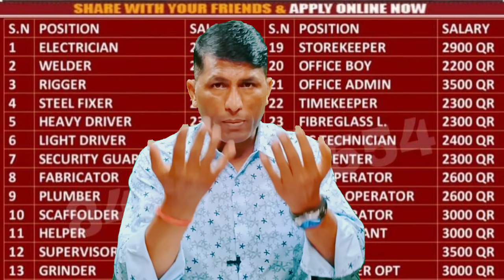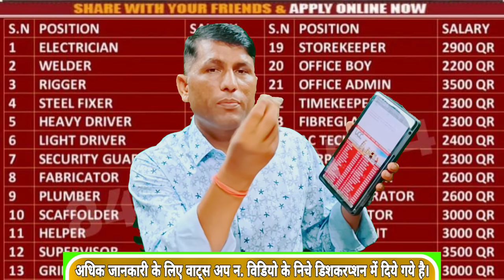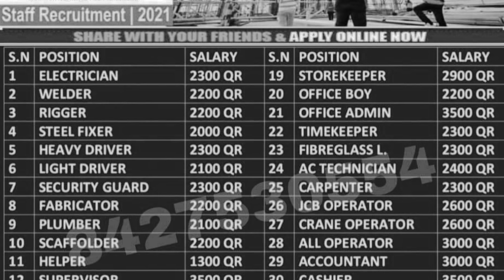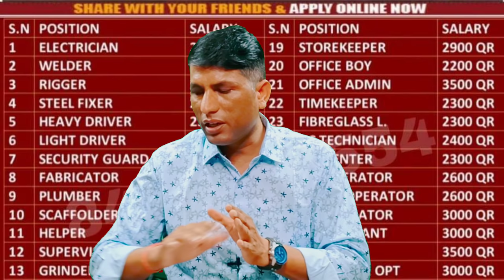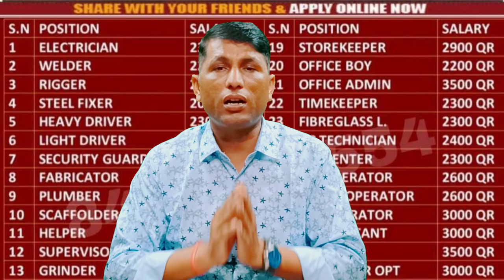कतर कम्पनी में 36 प्रकार के जॉब फ्री विजा,फ्री टिकट, सेलरी 2-3 हजार।qatar free visa 2023.qatar visa.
मेडिकल फीस
एंबेसी फीस
इमिग्रेशन फीस
डॉक्यूमेंट फीस
आफर लेटर फीस
विजा फीस
पासपोर्ट फीस
 धन्यवाद।।

IFSC CODE-SBIN0031123
GOOGLE PAY NO.9414503812
PAYTM NO.9414503812
PHONE PAY NO.9414503812
CALL TIME-10AM-5PM
SUNDAY CLOSED
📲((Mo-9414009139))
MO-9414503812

IFSC CODE-SBIN0031123
GOOGLE PAY NO.9414503812
PAYTM NO.9414503812
PHONE PAY NO.9414503812
CALL TIME-10AM-5PM
SUNDAY CLOSED

36 types of jobs free visa, free ticket, salary 2-3 thousand riyals will be available in Qatar
company